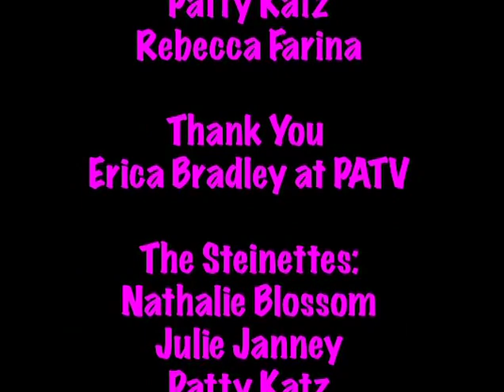DISCOVERING THE STEINETTES DVD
Come discover The Steinettes. An Acappella comedy group from the late 70's-80's who sang on the streets of NYC until they were discovered by Director Robert Altman. They performed in HEALTH and Popeye as well as TV, Radio, Records, and headlined at  famous clubs such as the Bottom Line, Village Gate and Carnegie Hall Cabaret. Director Ken Wiederhorn filmed this documentary at the beginning of their career.